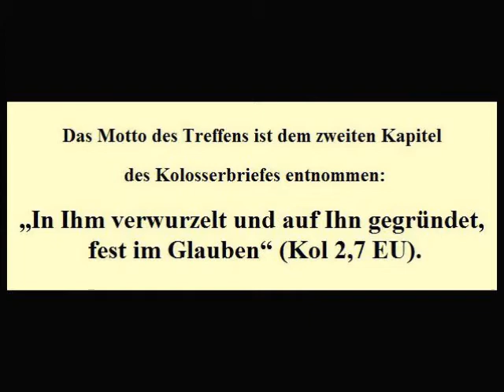Weltjugendtag in Madrid 2011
Zum Andenken an den Weltjugendtag in Madrid 2011
Das Motto des Treffens ist dem zweiten Kapitel des Kolosserbriefes entnommen:
„In Ihm verwurzelt und auf Ihn gegründet, fest im Glauben" (Kol 2,7 EU).
Der Weltjugendtag (Abkürzung WJT oder auch WYD für engl. World youth day) ist eine Veranstaltung der römisch-katholischen Kirche. Das Treffen für alle Jugendlichen und jungen Erwachsenen zwischen 15 und 30 Jahren aus aller Welt wird vom Päpstlichen Rat für die Laien (Teil der Kurie) und dem Gastgeberland organisiert. Seinen Ursprung haben die Treffen in einer Initiative von Papst Johannes Paul II., der 1984 zum „Internationalen Jubiläum der Jugend" nach Rom einlud.
Der Weltjugendtag findet vom 15. bis 21. August 2011 in Madrid statt. Nach dem Weltjugendtag in Sydney lud Papst Benedikt XVI. nach Spanien ein.